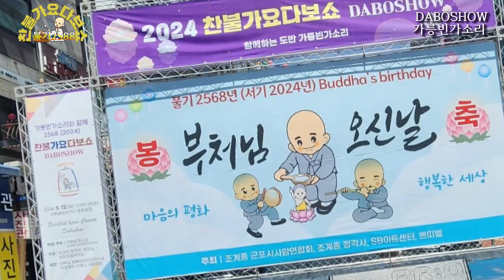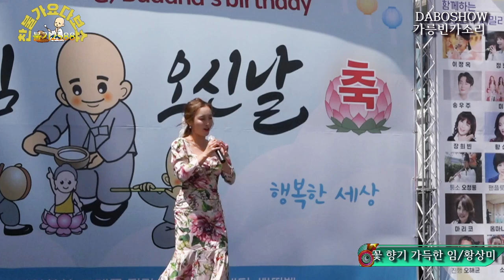소프라노 황상미 꽃향기 가득한 임찬불가 불기2568(2024)찬불가요다보쇼 DABOSHOW 주최주관: 가릉빈가소리 후원 조계종 총무원 문화체육관광부 협찬 정각사 세광음반